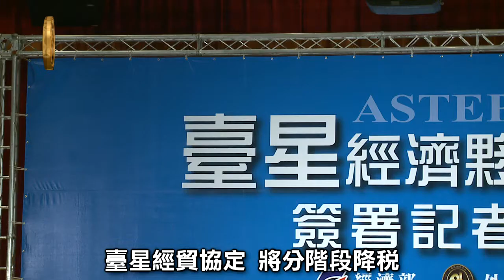臺星經濟夥伴協定 東協敲門磚